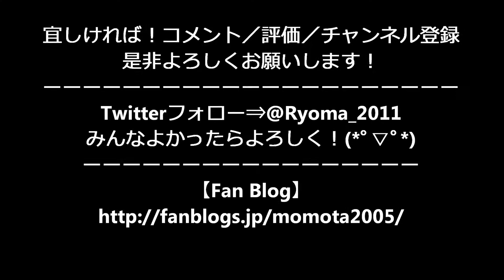御来賓の皆様の紹介 第11回雲仙市産業まつり～特産まんぞく市～2017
第11回雲仙市産業まつり～
特産まんぞく市～2017
御来賓の皆様の紹介